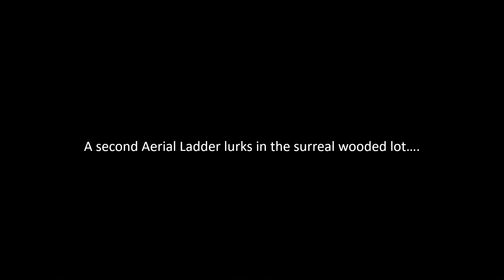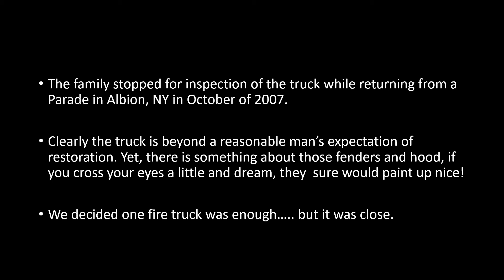Truck 1 Ancestor?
West of Rochester on Ridge Road rests two Peter Pirsch Aerial Ladders from the 1950's. According to the latest google maps, they are still there in early 2019, but for how long.